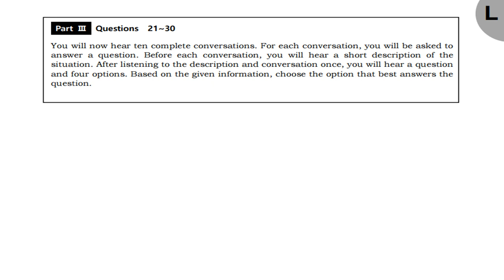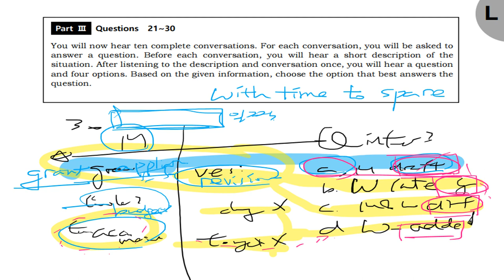텝스 청해 파트 3 Q30 222